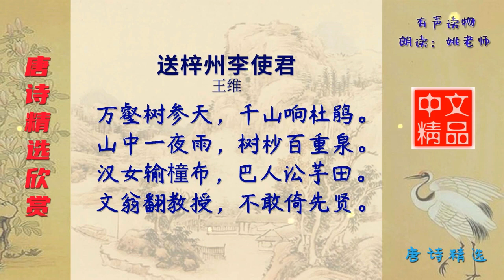送梓州李使君 唐代 王维